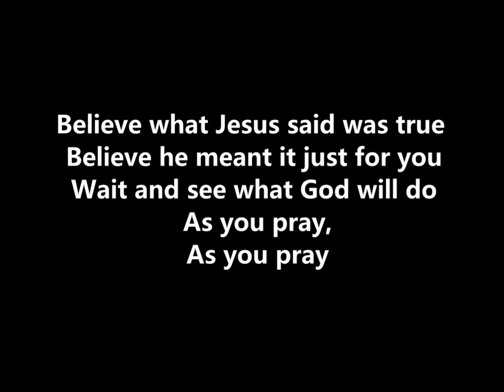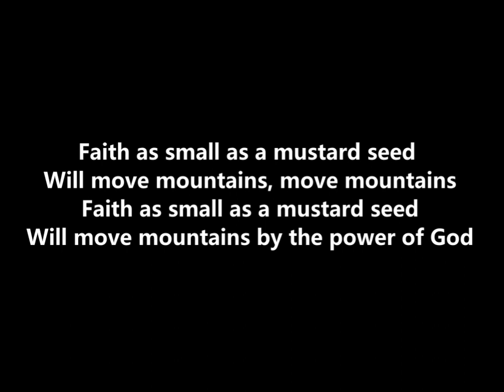Faith as small as a mustard seed